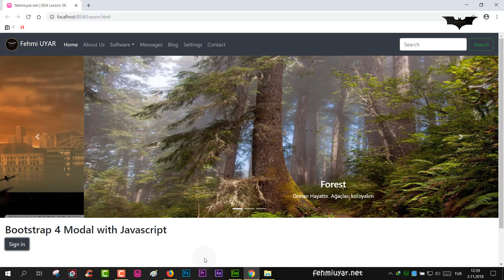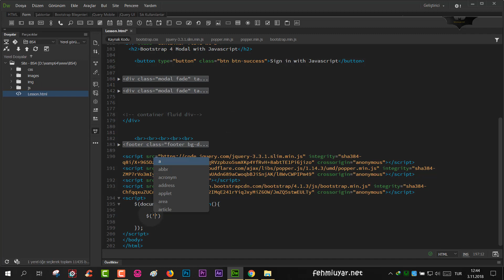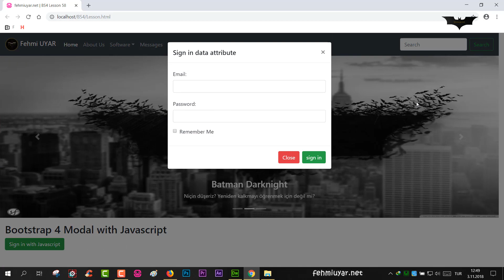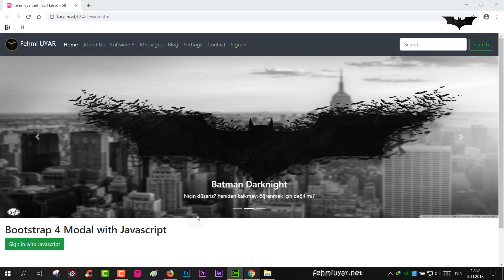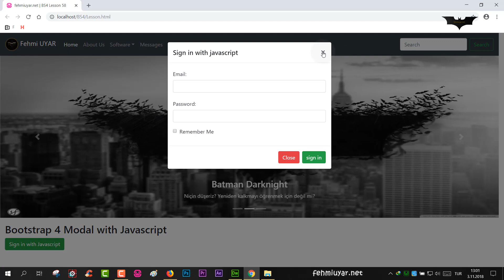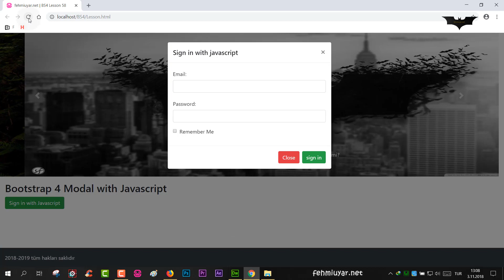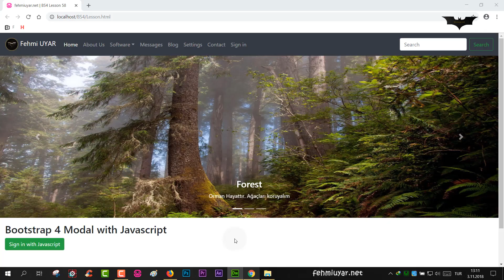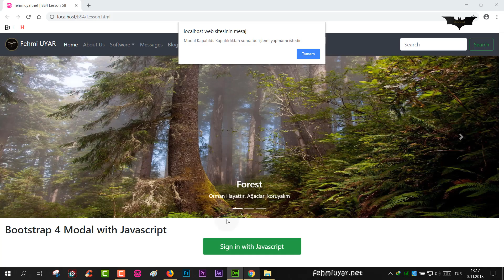BS4 Ders 58 Modalların Javascript ile Kullanımı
Bootstrap 4 ile Modalların Javascript ile kullanımını anlattım